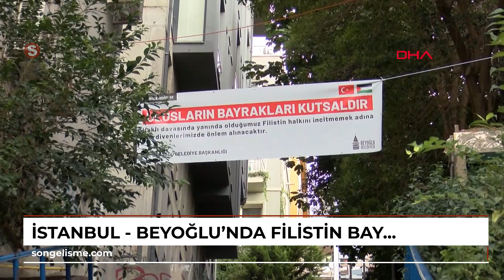İstanbul - Beyoğlu'nda Filistin bayrağı çizilen merdivenler belediye tarafından beyaza boyandı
- Beyoğlu Belediyesi: Filistin halkının haklı davasını, ulusal simgelere saygı duyarak savunmayı sürdüreceğiz\r\n\r\nİSTANBUL, (DHA) BEYOĞLU Cihangir’de Salı Pazarı Yokuşu olarak bilinen renkli merdivenler, gençlerden oluşan bir grup tarafından Filistin bayrağının renklerine boyandı. Beyoğlu Belediyesine bağlı ekipler ise,  'Ulusların Bayrakları kutsaldır' yazılı pankart asarak merdivenleri gece saatlerinde beyaza boyadı.Beyoğlu Belediyesinden yapılan yazılı açıklamada, \"Soykırımcı katliama karşı mücadele eden Filistin bayrağının onlarca kişinin bastığı bir merdivende resmedilmesi kamuoyu vicdanını yaralamıştır.
Filistin halkının haklı davasını, ulusal simgelere saygı duyarak savunmayı sürdüreceğiz\" ifadelerine yer verildi. \r\n\r\n\"FİLİSTİN BAYRAĞINI ÇİZDİKLERİNİ GÖRDÜM\"\r\nFındıklı, Meclis-i Mebusan Caddesini Cihangir'e bağlayan Salı Pazarı Yokuşu olarak bilinen merdivenler dün sabah saatlerinde bir grup genç tarafından Filistin bayrağının renkleri olan yeşil, beyaz, kırmızı ve siyah renklere boyandı. Bazıları, merdivenlerin Filistin’e destek vermek için boyanmış olabileceğini söylerken, bazıları ise, bayrak renklerinin merdivenlere boyanmasına sosyal medyada tepki gösterdi. \r\nMahalle sakini Serop Benli, \"Arkadaşlar bu sabah saat 06.30 gibi geldiler. 20 kişi vardılar. Gençler de vardı; orta yaşlılar da vardı. Burayı ben belediyeden onarmaya geldiklerini sandım; ama onlar gönüllü çocuklarmış. Boyamaya başladıklarında Filistin bayrağını çizdiklerini gördüm. Ben de yanlarındaydım. Kedileri besliyorum sabahları. Heyecanlı boyadılar gittiler. İyi çocuklardı, sohbet de ettik onlarla. Dünkü mitingten herhalde etkilenip heyecanla gelip yaptılar ama mutluydular. Ben de rahatsız değilim Flistin bayrağının burada olmasından. Kahvaltı ettiler ardından da arabalarına bindiler gittiler. \" dedi.\r\n\r\nBELEDİYE EKİPLERİ BEYAZA BOYADI\r\nMerdivenler Beyoğlu Belediyesi ekipleri tarafından gece saatlerinde beyaza boyandı. Merdivenlere de \"Ulusların Bayrakları kutsaldır. Haklı davasında yanında olduğumuz Filistin Halkını incitmemek adına merdivenlerimizde önlem alınacaktır\" yazılı pankart asıldı.\r\n\r\n\"FİLİSTİN HALKININ HAKLI DAVASINI ULUSAL SİMGELERE SAYGI DUYARAK SAVUNMAYI SÜRDÜRECEĞİZ\"\r\nBeyoğlu Belediyesi merdivenlerin beyaz boyanmasının ardından yazılı bir açıklama da yaptı. Açıklamada, \"Cihangir’de Salı Pazarı Yokuşu olarak bilinen merdivenlere çizilen Filistin Bayrağı üzerine açıklama ihtiyacı doğmuştur. Görgü tanıklarının ifadelerine göre 4 Ağustos Pazar günü 06:00 sularında kimliği belirsiz genç bir grup tarafından merdivenlerin Filistin bayrağının renkleriyle boyandığı tespit edilmiştir. Soykırımcı katliama karşı mücadele eden Filistin bayrağının onlarca kişinin bastığı bir merdivende resmedilmesi kamuoyu vicdanını yaralamıştır. Beyoğlu Belediyesi olarak ulusların bayraklarını kutsal kabul ettiğimizden, haklı davalarında yanında olduğumuz Filistin halkını incitmeyecek şekilde destek olmak üzere, bayrak yerine Filistin intifadasının simgelerinden olan Hanzala'nın sembolik resmi, daha sonra kalıcı olarak çizilmek üzere alana asılmıştır. Filistin bayrağı ise yerde değil gökte olacak şekilde, hak ettiği ve kendisine yakışır bir noktada yerini alacaktır. Emniyet güçlerimiz eşliğinde, yapılan çalışmanın yanlış anlaşılmalara yol açmaması için komşularımız merdivenlere asılan bir pankartla bilgilendirilmiştir. Filistin halkının haklı davasını, ulusal simgelere saygı duyarak savunmayı sürdüreceğiz\" ifadelerine yer verildi. \r\n\r\nGörüntü Dökümü:\r\n \r\n-Cihangir’e çıkan merdivenler\r\n-Renkli merdivenlerden görüntü\r\n-Merdivenlerden çıkanlar\r\n-Mahalle sakini Serop Benli ile röportaj \r\n-Beyaza boyanmış merdivenler\r\n-Merdivene asılı pankart\r\n-Duvardaki Hanzala figürü\r\n-Genel ve detay görüntüler \r\n